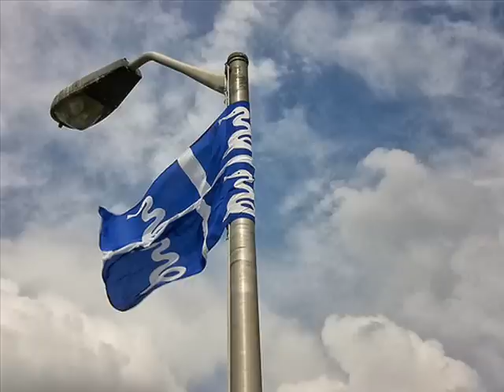Raggae DanceHall Mix WAAYNE UP (ENGLISH&FRENCH Sound System) Special Mada 2015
Mix Dance Hall Deejay Karab
Riddim Sound Ysteme 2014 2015